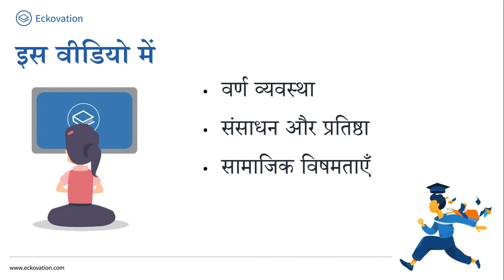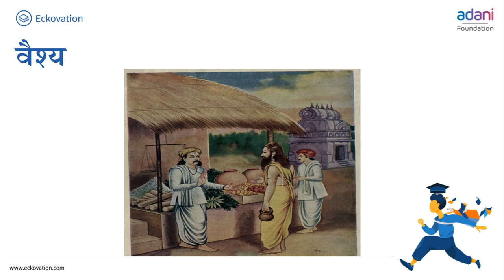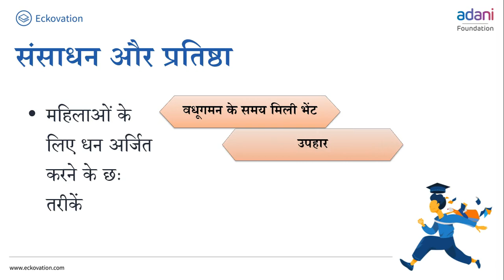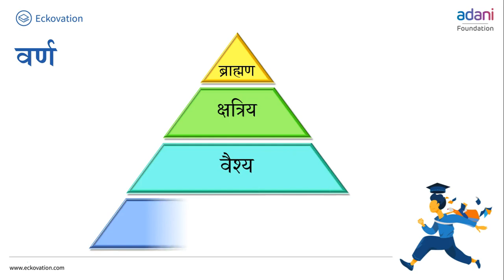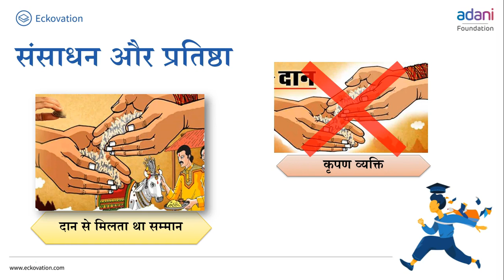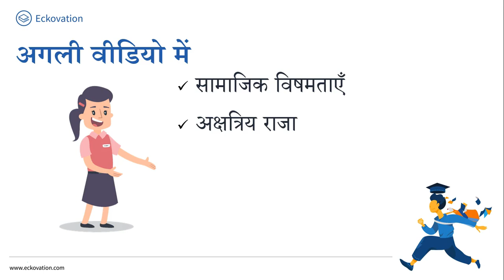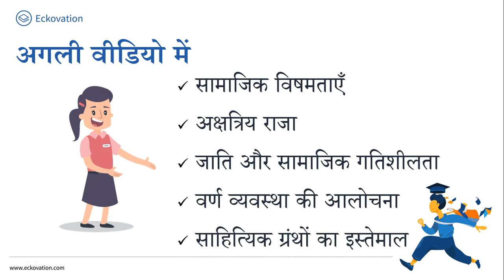बंधुत्व, जाति तथा वर्ग Part 3 | Class 12(Arts) History | Hindi Medium